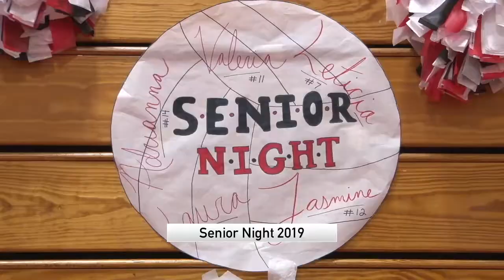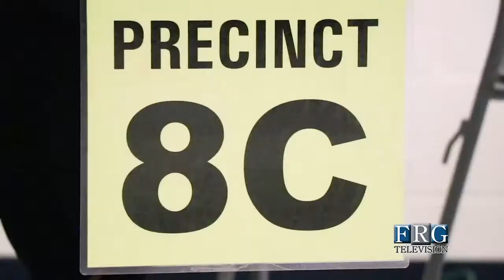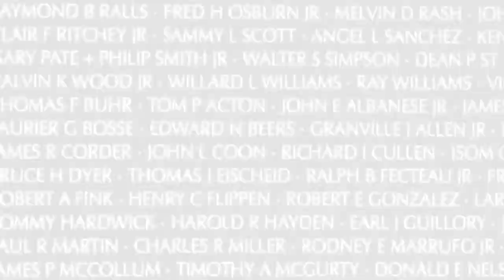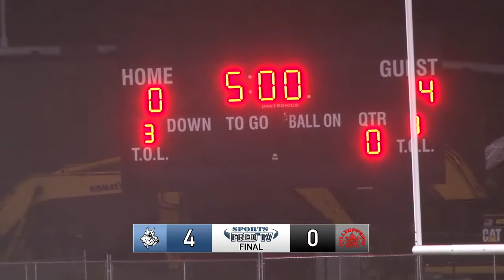10.22.2019 - Boys Soccer - Durfee vs. Brockton